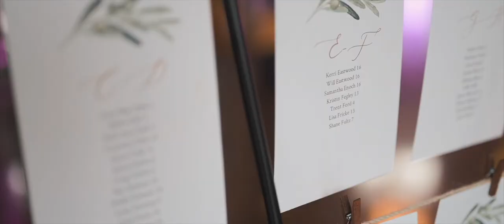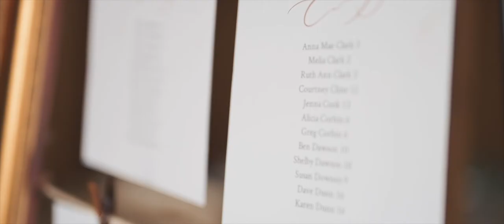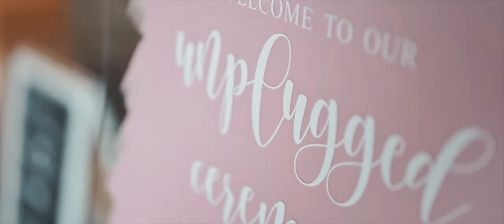"Wow... You're SO Beautiful" | PERFECT First Look | Kentucky Wedding Film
Thompson Audio/Visions proudly presents the Plymesser highlight film! Congratulations Whitney and Caytlyn Plymesser!!! 👰🏼👰🏼🎥

Wedding Day Team:
Ceremony: The Josephina Event Venue
Photographer: Blessed Bee Photography
Reception: The Josephina Event Venue
DJ: Adam Barnes

Clear View - Caleb Etheridge

TAV Team:
Shot + Edited: Alex Thompson
Second Shooter: Hannah Eberts